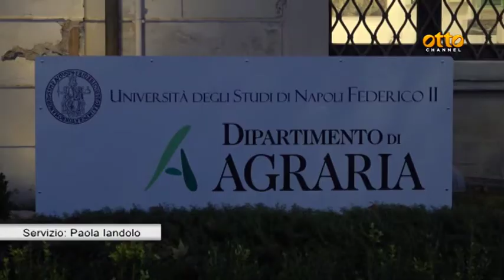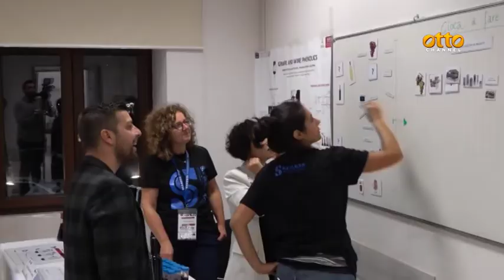La notte dei ricercatori al polo enologico universitario di Avellino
Porte aperte al dipartimento di agraria